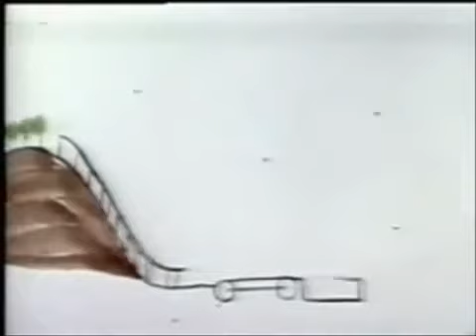Dublador TATÁ GUARNIERI (Chaves Chapolin DVDS 2005 - 2007) canta Abertura "CATAVENTO", 1985